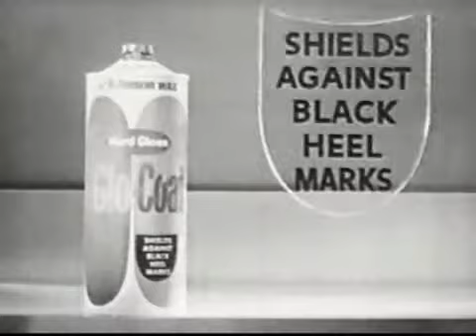GLO_CERA CASA